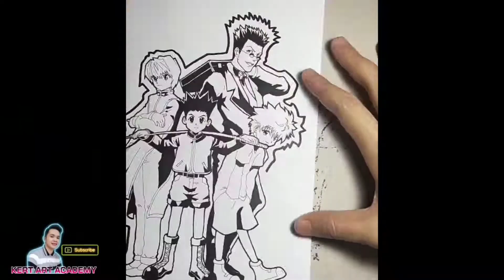Drawing Hunter x Hunter | all cast anime 2021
Music is originally composed by: KERT ART ACADEMY